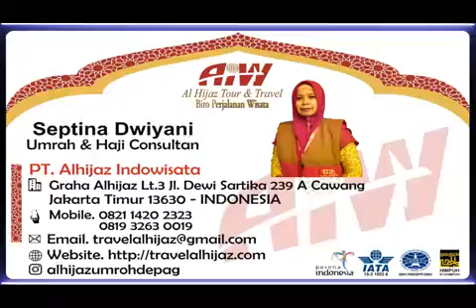Alhijaz Indowisata Animation Part 1534 of 1600